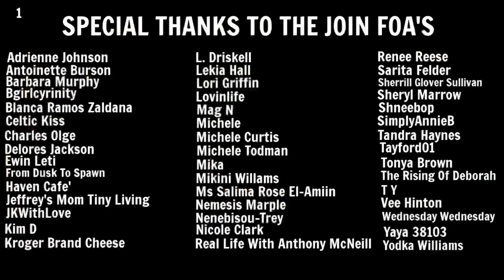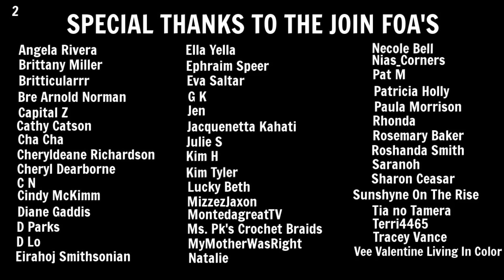Living In A Car | Dental Update | Good News Bad News Day!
Hey FOA. Today was a good news bad news day.